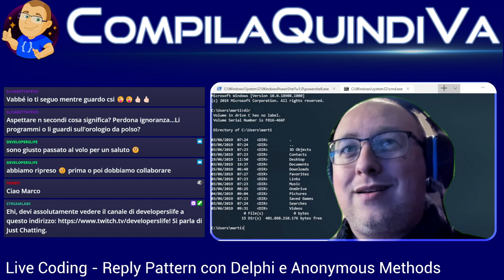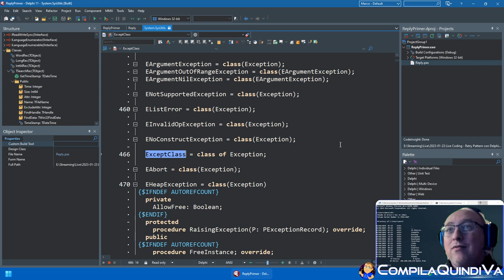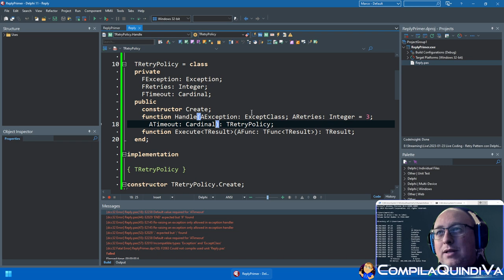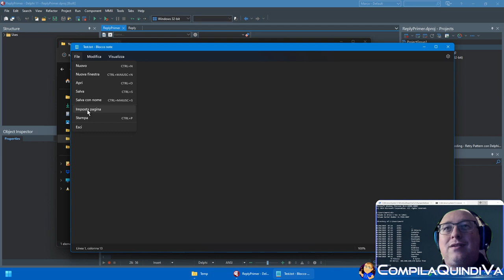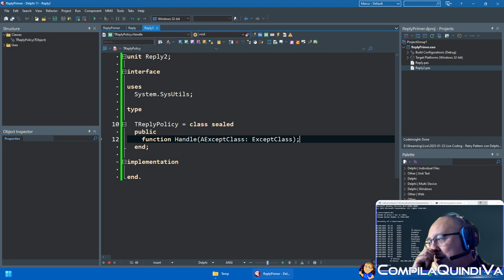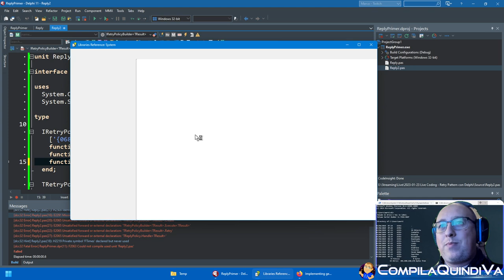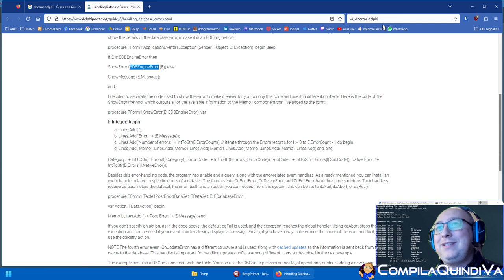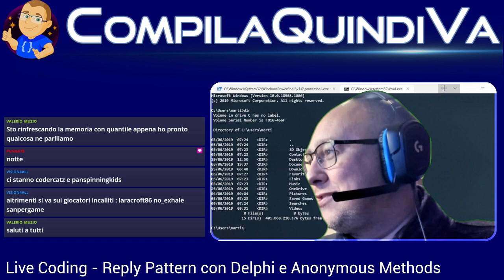Live Coding - Reply Pattern con il linguaggio Delphi e gli Anonymous Methods! (episodio 1)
Replay live Twitch di lunedì 23 gennaio 2023:
*** REPLY PATTERN CON IL LINGUAGGIO DELPHI E GLI ANONYMOUS METHODS - EPISODIO 1 ***
(Live Coding)

In questa live ci dedicheremo alla scrittura di codice con Delphi in modalità "free style", totalmente libera.

L'obiettivo è quello di costruire una architettura per poter gestire la "ripetizione programmata" di determinate operazioni (chiamate ad API esterne, connessioni a database e così via) quando esse falliscono al verificarsi di un tipo specifico di errore: il cosiddetto Reply Pattern.

Vedremo assieme quali possibili scenari possono verificarsi e come strutturare una classe che ci torni utile per "ritentare l'azione fallita" usando specifici criteri personalizzati, diversi da casistica a casistica, e preferibilmente variabili.

Per raggiungere il nostro scopo, faremo uso degli Anonymous Methods: si tratta di uno strumento disponibile già da tempo in Delphi, quindi se non ne siete a conoscenza, questa occasione può essere utile per approfondirne le potenzialità vedendo uno scenario possibile della loro applicazione.